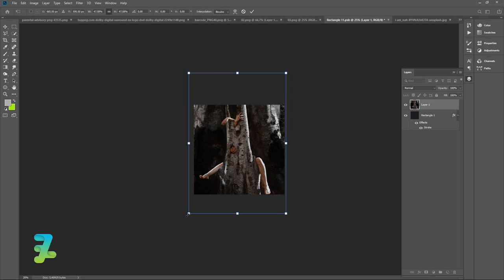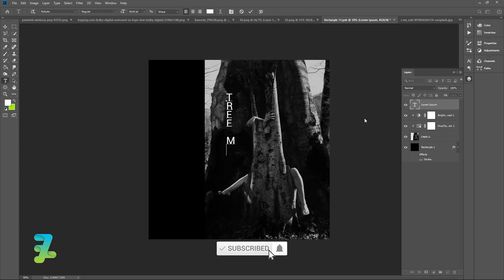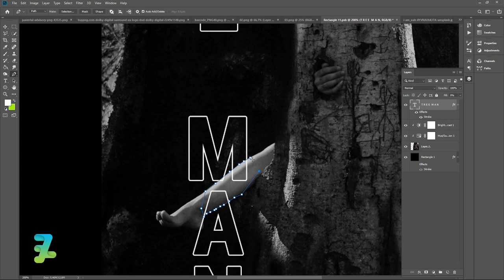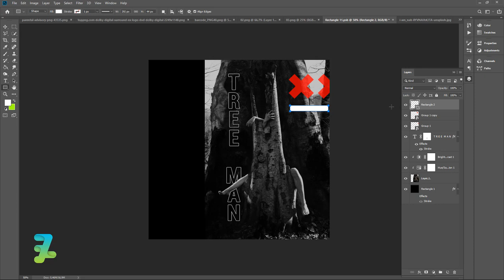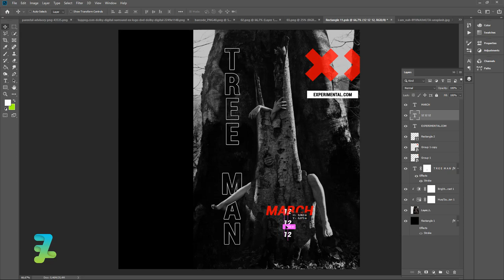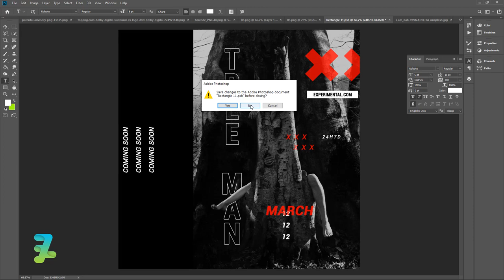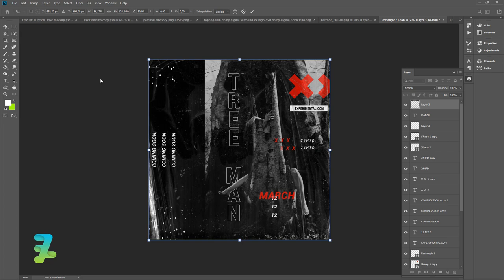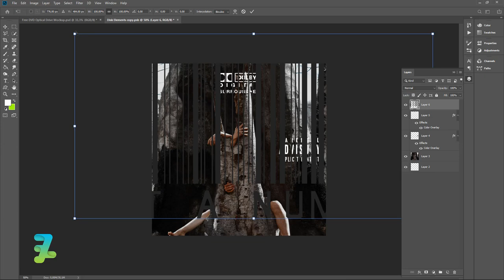How to Create Cover DVD Blacky Froyonion - Tutorial Photoshop CC 2020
Stock Credit

Download

Social Media

Audio Credit